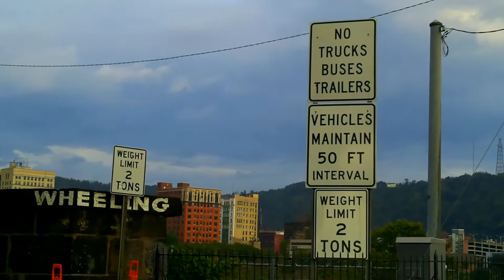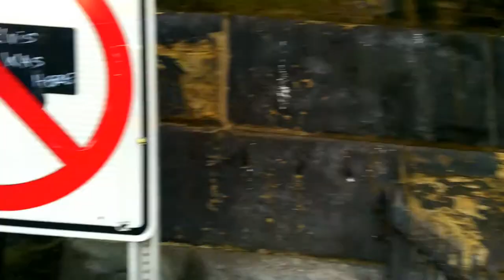Wheeling West Virginia Suspension Bridge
In September of 2021, I visited the historic Wheeling West Virginia Suspension Bridge on route 40 (the historic National Road).

Unfortunately, the bridge was closed to vehicle traffic in 2020 when a tour bus illegally crossed the suspension bridge and damaged it.

I was unable to walk across the bridge because I have something of a fear of heights (partially) and it was somewhat of a scary bridge.

Look for other videos in West Virginia, SW Pennsylvania, and W Maryland.